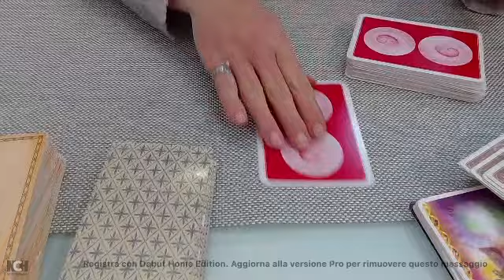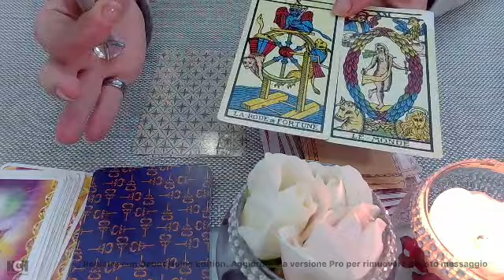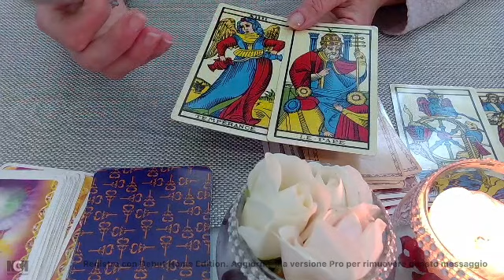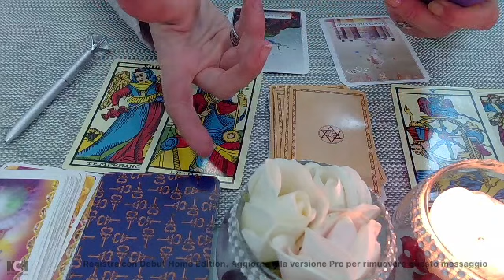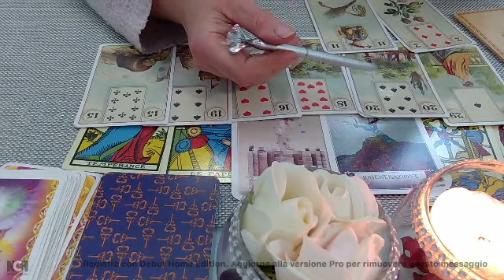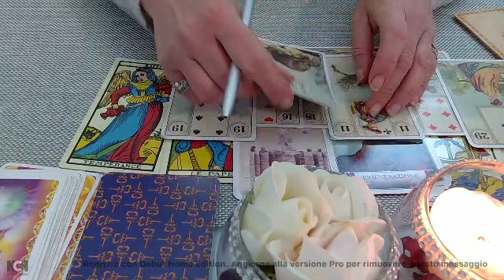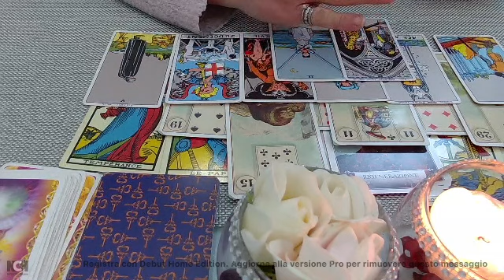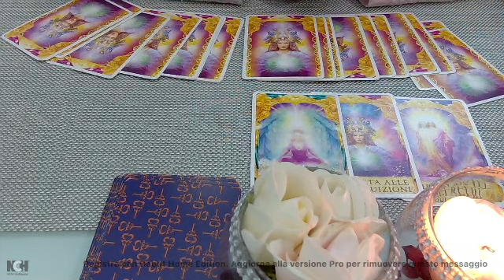QUESTA PERSONA STA AMMETTENDO A SE STESSA CHI E' VERAMENTE?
BUON POMERIGGIO A TUTTI. AL PROSSIMO VIDEO VI ASPETTO NEI COMMENTI UN BACIO GRANDE DALLA VOSTRA TITTY